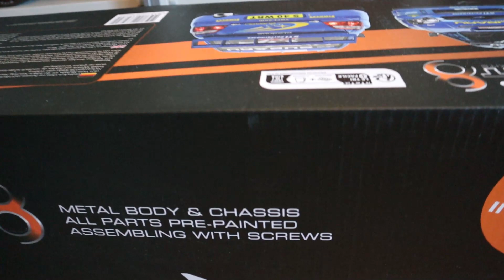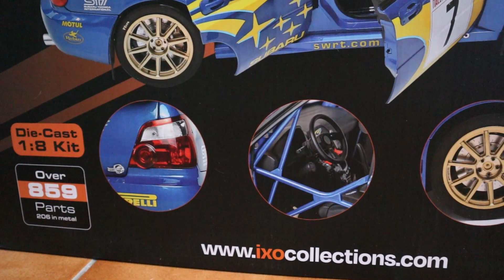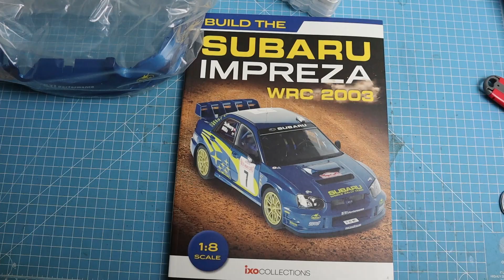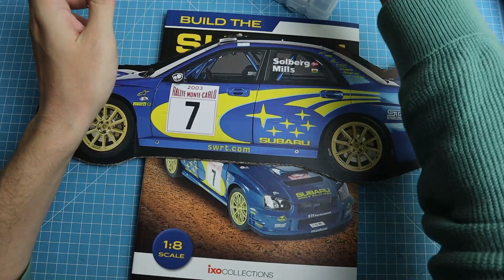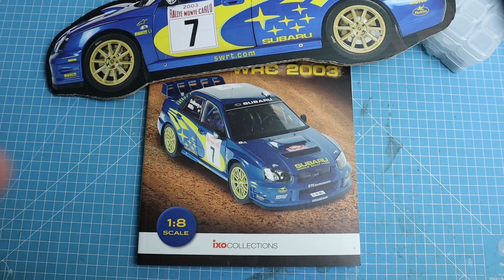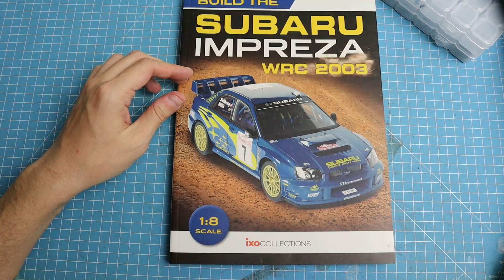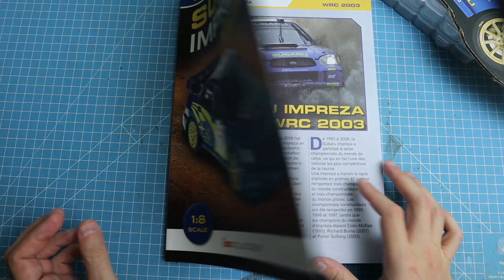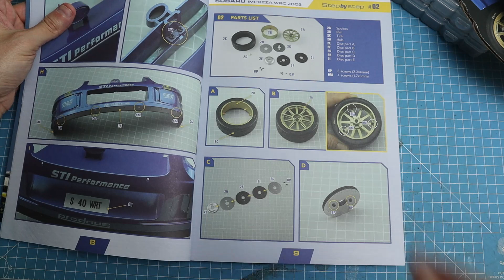Montez la Subaru Impreza WRC 2003 Full Kit 1/8 @IXOCOLLECTIONS étape 1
Découvrons ensemble ce merveilleux Full Kit Ixocollections « Subaru Impreza WRC 2003» à l'échelle 1/8

Découverte du full kit et montage du numéro 1: la calandre

Découvrez la Subaru Impreza 1/8, une reproduction minutieuse de la légendaire reine japonaise des rallyes automobiles. Cette pièce exceptionnelle, créée par IxoCollections, capture chaque détail de la voiture originale avec une précision remarquable. La Subaru Impreza, née en tant que voiture de série, a conquis son renom en rallye, écrasant la concurrence et dominant le championnat du monde.
La Subaru Impreza, véritable icône des circuits de rallye, est méticuleusement reproduite dans cette échelle 1/8. Les amateurs de voitures de course apprécieront la fidélité avec laquelle cette création rend hommage à la puissance et à la grâce de la Subaru Impreza.

Ajoutez la Subaru Impreza 1/8 à votre collection de modèles réduits et plongez dans l'univers palpitant du rallye automobile. Offrez-vous cette pièce d'exception qui célèbre la fusion parfaite entre design, performance et histoire.

Vous voulez vous offrir ce full kit et monter cette voiture exceptionnelle ?
Le groupe Facebook dédié à ce modèle:
Le groupe Facebook l'univers des 1/8